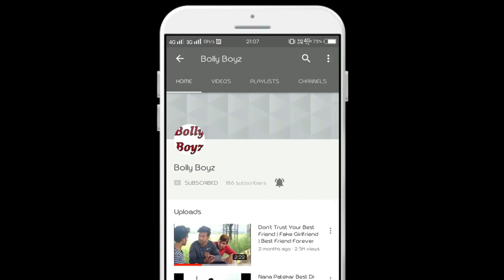GANG'S OF BIHAAR (BOLLY BOYZ)[BB]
This video is based on BIHAAR gangs
that come very powerfull and run very fearly...
and what happend watch still in the end.

LOVE THE VIDEO